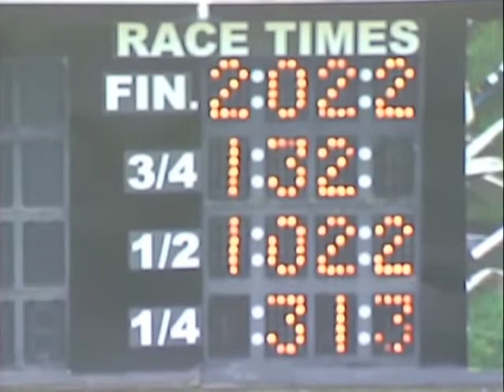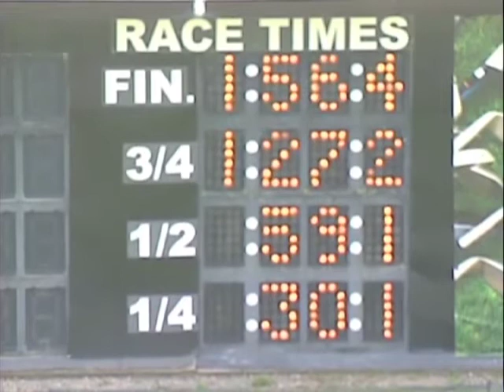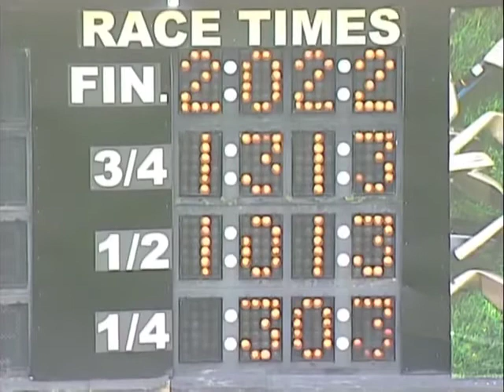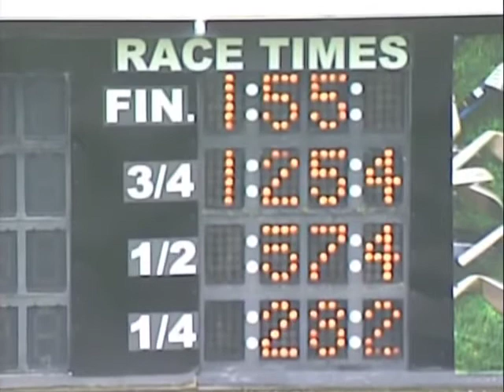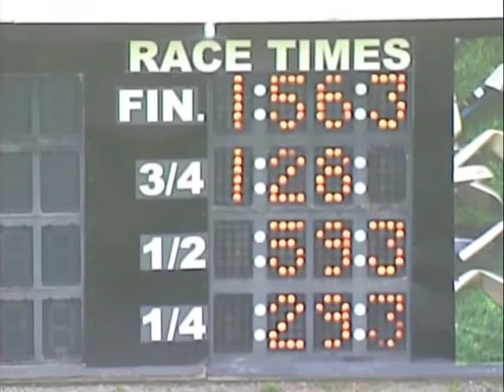Jun 29 2017 Qualifiers